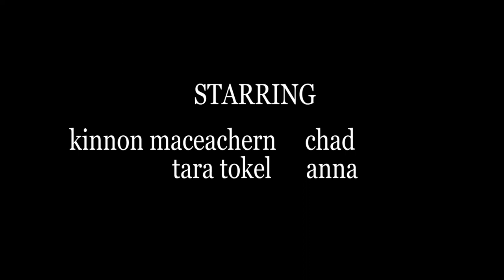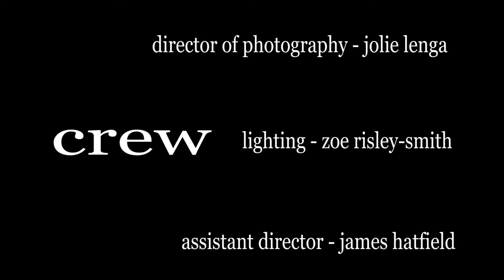Moonlight Sonata (a short film)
A young piano student struggles to achieve success playing for her stubborn teacher (Kinnon MacEachern) at an elite piano school.

Written and Directed by Joe Redmond
Director of Photography - Joe Redmond and Jolie Lenga
Lighting Assistant - Zoe Risley-Smyth
1st Assistant Director - James Hatfield

Special Thanks:
John Moon Black
Cole Kay
Lizzy Rubio
Drew Lerner
Franny Davidson